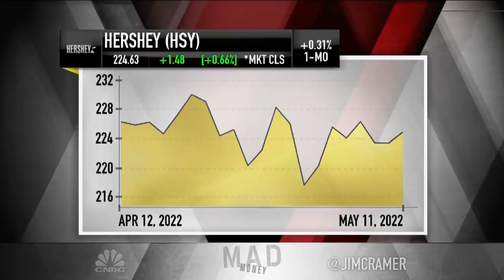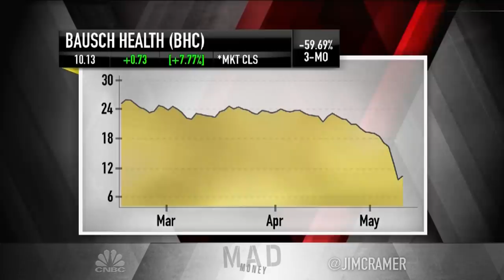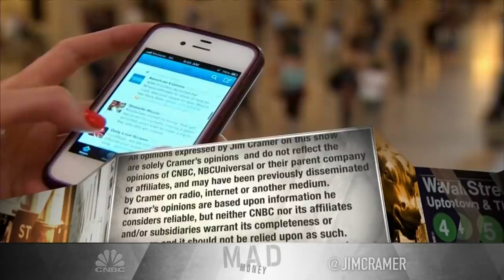Jim Cramer gives his take on the worst performers of the Russell 1000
The "Mad Money" host went over the worst performers in the Russell 1000 and what they reveal about the state of inflation in Wednesday's episode of the show. Sign up and learn more about the CNBC Investing Club with Jim Cramer